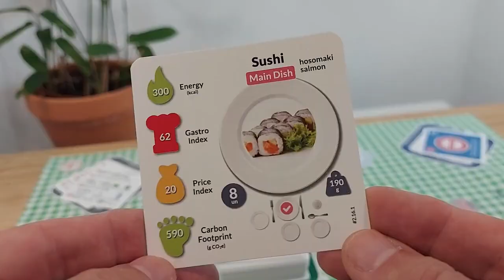Mind Your Own Plate - Game Trailer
You are a Foodie! And the dinner table is set!

Your mission in this 2-4 (or more) player game is to put together a meal — consisting of four types of dishes and one beverage — that fulfils your specific (and secret) dinner mission.

Your mission involves one of four important food dimensions: calories, gastronomic quality, price, and carbon emissions.

Watch out! Other Foodies might try to interfere with your mission and food choices — so keep an eye on your own plate and one on the other players’!

It takes around 20-45 minutes to play the game depending on the game mode and the hunger for victory.

Good luck - and bon appétit